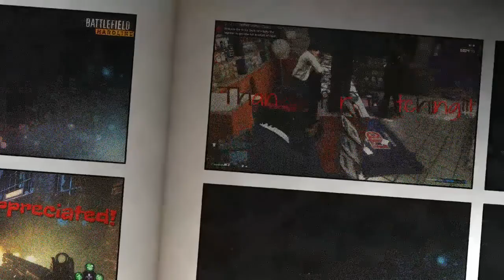The Hag is the best killer??? - Dead by Daylight Episode 4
The Hag might just be my favorite killer now lmaaooo. This match was extremely unexpected, but it ended up being a welcome, not to mention funny surprise! Enjoy!